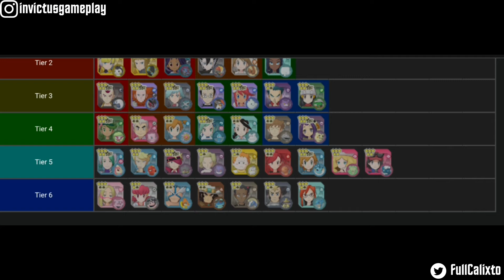MÚLTIPLAS FUNÇÕES EM POKÉMON MASTERS EX 2.16.0 (GAMEPRESS' HYBRID TIER LIST)